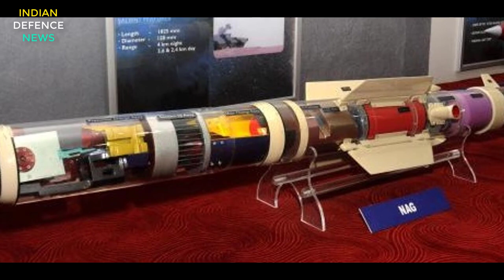Prospina / Nag Missile trials to be held at Jaisalmer firing range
Prospina missile earlier known as Nag is all set for trials at the Chandan Field Firing Range in Jaisalmere. While the much delayed the Gen-3 Fire and Forget Anti-Tank Guided Missile had successful night trials at a range of four km earlier last year, the infra-red seekers had a problem in differentiating the target from the surroundings in hot desert conditions during the day time.

As per the official sources, the missile is now being tested for a reduced range of 3-3.2km during the day time from the earlier target of 4km for both day and night.

Officials shared that the trials for this much awaited missile shall be conducted in the second week of June for testing the performance of Prospina with improved Imaging Infra Red Seekers (which guide the missile to its target after launch) for extreme hot weather in June.

Nag a baby of Defence Research and Development Laboratory (DRDL) of DRDO was earlier a part of the Integrated Guided Missile Development Programme of the DRDO launched in 1980s.

Success evaded DRDO for a long time in case of Project Nag, now renamed and launched as Prospina taking this missile out of the cluster of missiles under Integrated Guided Missile Development Programme of (IGMDP) of India. A couple of months after the past user trials failed, the government had to give its nod for procuring second generation 10,000 Russian Konkurs-M, Anti Tank Guided Missiles for Indian Armys infantry formations.

Prospina successfully hit the target four kilometers away during a night trial at Mahajan Field Firing' Range in Bikaner last year validating the enhanced range of its Imaging Infra Red seeker.

However, subsequently the DRDO officials revealed that the missile would now be tested and handed over to Army with a reduced range of 3.2 km or so especially during the peak day hours in the first phase.

The missile saw roadblocks since its earlier Imaging Infra Red Seekers were not able to differentiate between the target and surroundings in hot desert temperatures with both reaching the same temperature.

Highly sensitive detectors have been placed on missile tip for sensing heat or infra red signals in three different thermal scenarios including that of a thermal differential within the target, between the target and the background and surrounding temperature variation.

Prospina shall be mounted and transported on a Mechanised Infantry Combat Vehicle. Grand plans as per the officials are underway to confer this all weather missile with an unmatched competence of detecting and hitting the targets with a very Low Thermal Contrast vis a vis surroundings to the tune of a mere 0.2 degree Celsius.

This job of developing High Resolution Imaging Infra Red seekers as per the demand projected by the Indian Army was entrusted to Research Centre Imarat (RCI), a Hyderabad based DRDO lab.